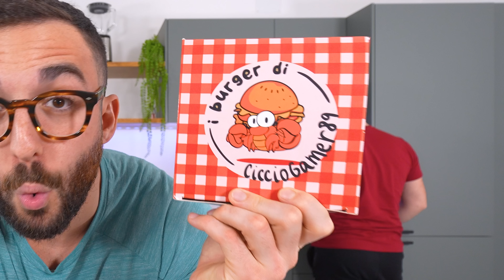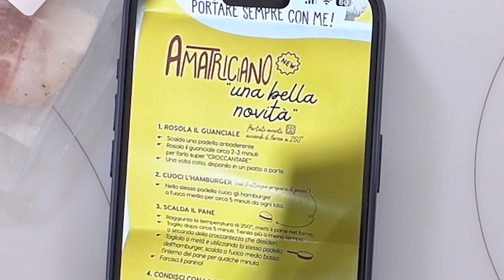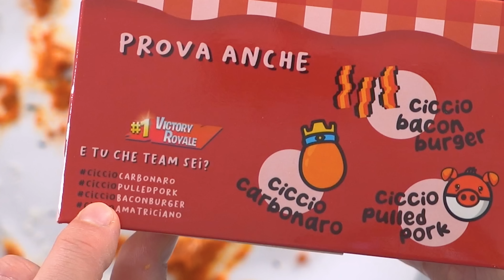Provo il NUOVO PANINO di CICCIOGAMER89! (Ciccio, non ci siamo...)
Potevo non provare L' ULTIMA CREAZIONE del nostro SOMMO Hakuna Matatoso Ciccio??